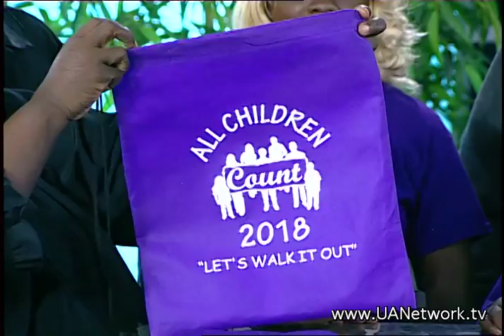David Munson - Youth Walking for Youth 2018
David sits down with several charitable organizations that are the sponsors for the 'Youth Walking for Youth' event this year in Dallas Texas. Some of the organizations and guests include, Priscilla White of Gifted Hands Foundation, Angel Trimble of Every Family Countz, and Love Under the Bridge amongst others! Come Join Us this year for Youth Walking for Youth at Kiest Park!